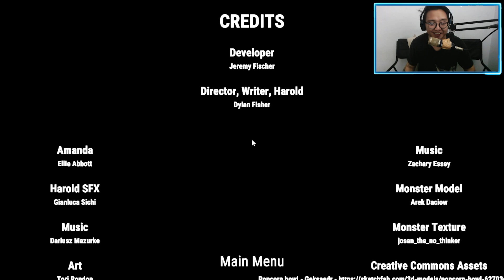Movies Night - DON'T JUDGE BOOK BY IT'S COVER !!!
best regard
JO